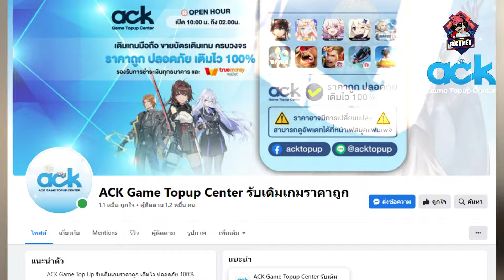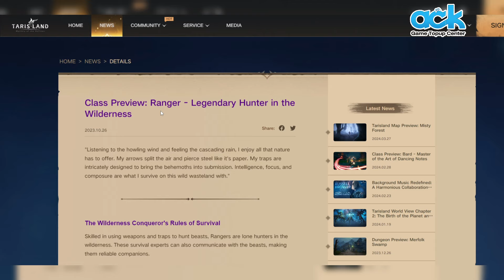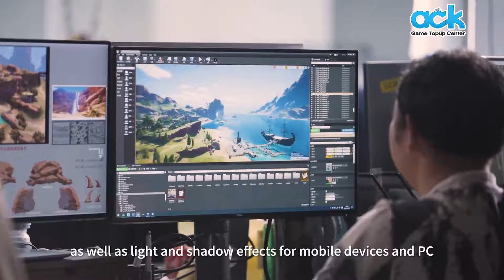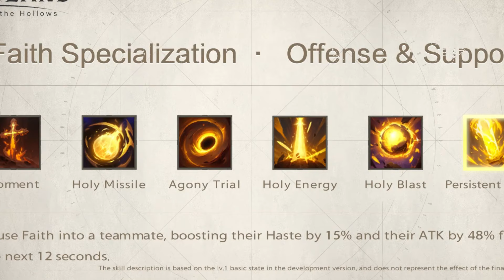Tarisland Global MMORPG เกมใหม่กระแสมาแรงแห่งปี รีวิว 9อาชีพ ไม่มระบบออโต้ ซื้อขายอิสระ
เกม 3D Cross-Platform MMORPG (Mobile & PC) เวอร์ชั่น Global พัฒนาโดย Tencent มีให้เลือก 9 คลาสหลักได้แก่ Ranger, Paladin, Warrior, Mage, Priest, Bard, Barbarian Fighter, Shadow Swordsman และ Phantom Necro โดดเด่นด้วยระบบ Team Dungeon รองรับผู้เล่น 5/10 คน, Auction House, PvP, Main Quest Chain, Inscribed Stone skill system ฯลฯ
✅ กลุ่มดิสคอสข้อมูลข่าวสาร
✅ กลุ่มไลน์แลกเปลี่ยนข้อมูลเกม NFT
ACK Game Topup Center รับเติมเกมราคาถูก
✅ รับประกันถูกกว่าเติมเองแน่นอน
✅ สะดวก เติมไว ปลอดภัย 100%
✅ ร้านเราจดบริษัทถูกต้องตามกฎหมาย ปลอดภัยแน่นอน
👇🏻เติมได้แล้วที่นี้เพียงคลิ๊ก👇🏻
 ไลน์ไอดี @acktopup